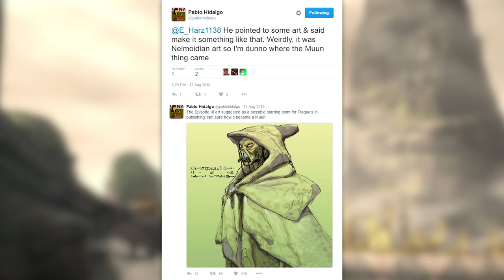George Lucas Had VERY Different Ideas for This Sith Lord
Darth Plagueis is famously a Muun, but he wasn't necessarily always going to be that way. George Lucas had once indicated a Neimoidian concept for the publishing side of Lucasfilm to use based on Revenge of the Sith concept art.